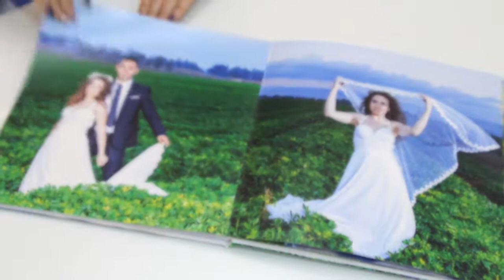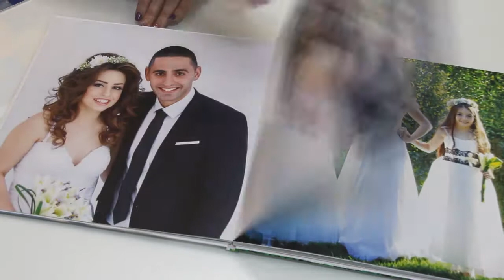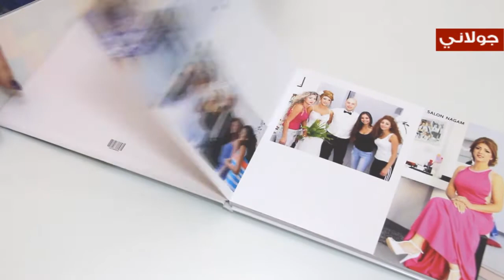"Moments" - طريقة مبتكرة لتخليد ذكريات الأفراد والعائلات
لا بد أن لمعظمنا مئات الصور المحفوظة، والتي بات من الصعب مع الوقت إيجادها، أو أننا لا نجد الوقت للعودة إليها، خاصة الصور الورقية القديمة، المعرّضة للاندثار والضياع مع الوقت.